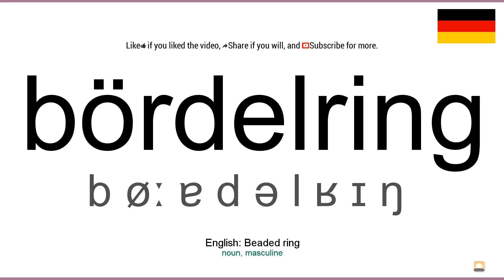How to pronounce: Bördelring (German)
How to pronounce bördelring in german
Wie bördelring ausgesprochen Deutsch
Die deutsch aussprache von dem wort bördelring.
Cómo pronunciar bördelring en aleman
Comment prononcer bördelring en allemand
Come pronunciare bördelring in tedesco